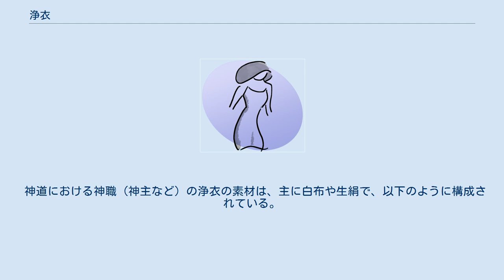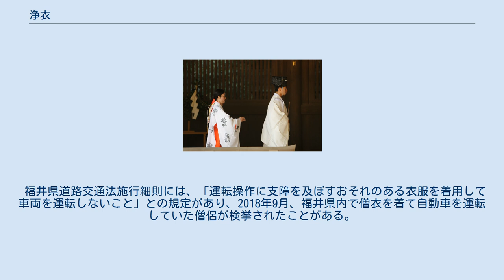浄衣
神主（右側）の浄衣 浄衣（じょうえ）は、日本における衣装の一つ。
 神事・祭祀・法会など宗教的な儀式の際に着用されるものだが、仏教（僧侶の僧衣）や神道（神職の神事服）のみに限定されない場合もある。
 「清浄な衣服」という広い意味で、例えば、四国八十八箇所巡礼の参加者の正装である白衣（はくえ）・笈摺（おいずる）なども含めて言うこともある。
 神道における神職（神主など）の浄衣の素材は、主に白布や生絹で、以下のように構成されている。
頭に立烏帽子をかぶる。
上半身は狩衣形で、袖には「袖括り」と呼ばれる紐が通してある。
下着には単衣を着用。
下半身は括り緒の袴（指貫袴）というバルーン型のものを着用。
そして、 大麻や笏を持って儀式に臨む。
 仏教の僧侶においては、袈裟（法衣）が、浄衣にあたる。
 「施された衣服」という定義もあるという（自ら耕作して衣料製作したりすることは律によって禁止されており、そのような罪にあたらず浄いという意味で）。
 福井県道路交通法施行細則には、「運転操作に支障を及ぼすおそれのある衣服を着用して車両を運転しないこと」との規定があり、2018年9月、福井県内で僧衣を着て自動車を運転していた僧侶が検挙されたことがある。
 注釈 出典